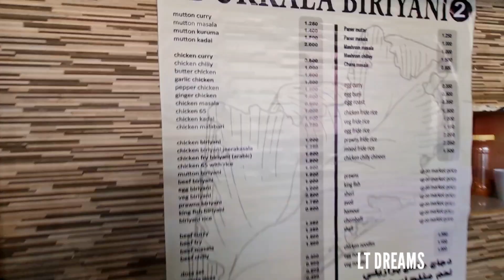850 ഫില്‍സിന് ഒരു കിടിലൻ നാടൻ ഊണ് കഴിച്ചാലോ ? | Top Restaurant Kuwait | kuwait food vlog | LT Dreams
കുവൈത്തിലെ പുത്തൻ പുതിയ കാഴ്ചകൾക്കായി ഈ ചാനൽ സബ്സ്ക്രൈബ് ചെയ്യുക. വീഡിയോ ഇഷ്ടപ്പെട്ടാൽ നിങ്ങളുടെ കൂട്ടുകാർക്ക് ഷെയർ ചെയ്യുക ❤️❤️❤️

 സ്നേഹം മാത്രം ❤️❤️❤️❤️

Thank you so much for wonderful Support.

Adukkala Biriyani restaurant location
👇👇👇👇👇?dreams

lt dreams
adukkala restaurant
mehaboula kuwait
best restaurant in mehaboula fahaheel
kuwait food vlog
kuwait Kerala restaurant
kuwait malayali
kuwait vlog
kuwait food
best restaurant in kuwait
train food vlog
train food review
kerala food
fish curry kerala style
viral video
kuwait news
kuwait information video
kuwait malayalam food vloger
kuwait malayalam food vlog
kuwait fahaheel
kuwait Indian food
kuwait Indian restaurant
shappila fish curry
shappu food lovers
shappu food kuwait
kappa beef
porotta beef
kappa fish curry
malayali food